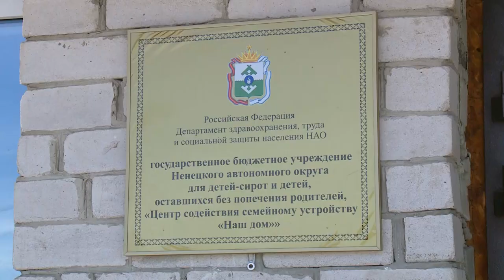Детский дом. Анонс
Школа приёмных родителей начала работать на базе Центра содействия семейному устройству "Наш дом" в Нарьян-Маре. В числе слушателей - 10 семей, желающих стать родителями и наставниками для воспитанников Центра. Работа школы продлится до 26 мая, а 25 - в Центре "Наш дом" пройдёт день открытых дверей. На мероприятии ожидают гостей из числа потенциальных родителей, выпускников, волонтёров и всех, кому интересно сотрудничество с центром. Подробнее смотрите в вечернем выпуске Новостей, сегодня в 20:00